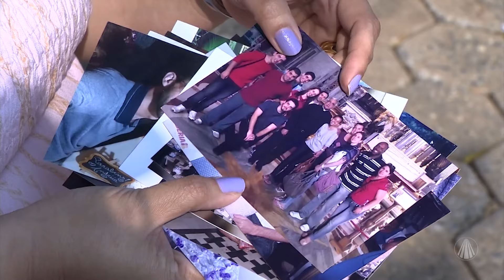Amizade é capaz de melhorar a saúde física, mental e emocional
Dani recebe a psicóloga Cristy Turushima para falar dos benefícios da amizade. A amizade é uma fator importante na melhora da saúde física, mental e emocional. Confira!

Programa "Bênção da Manhã" exibido dia 25 de setembro de 2024.

TV APARECIDA
É bom estar onde a Mãe está!